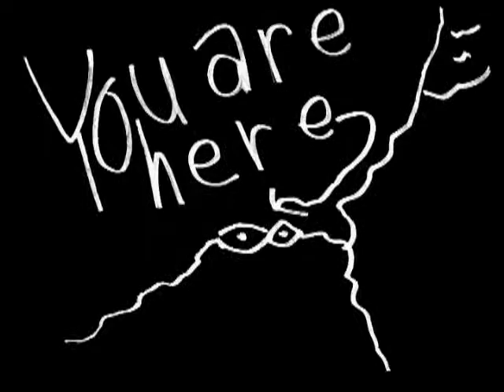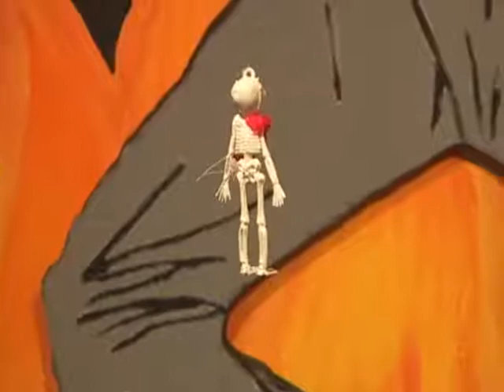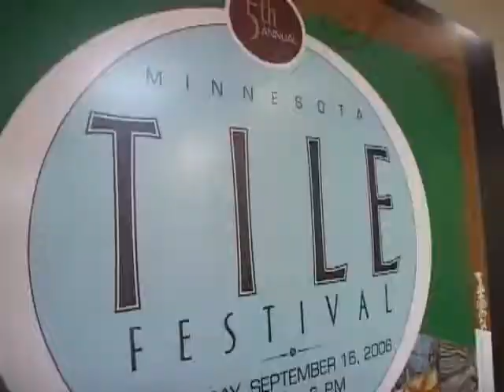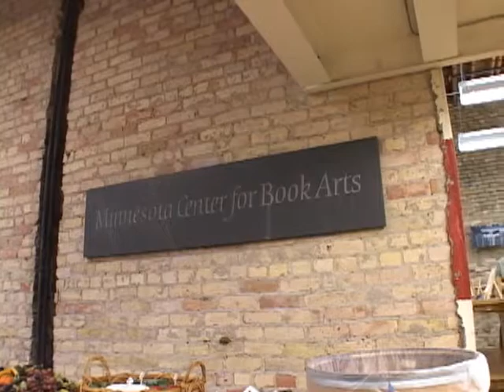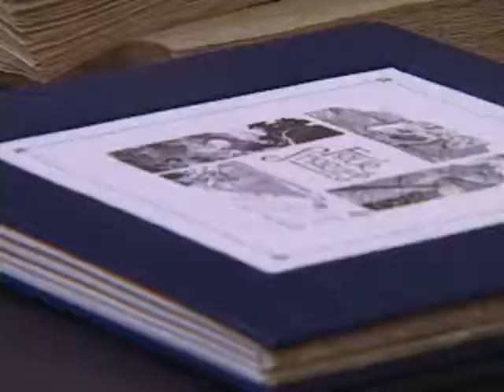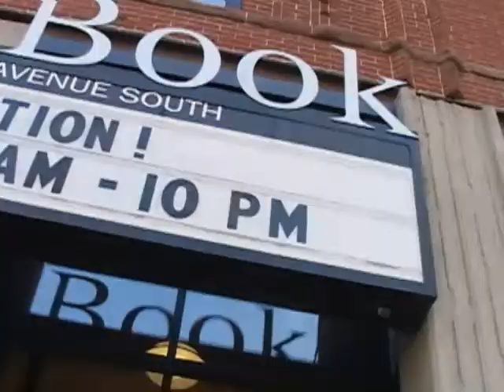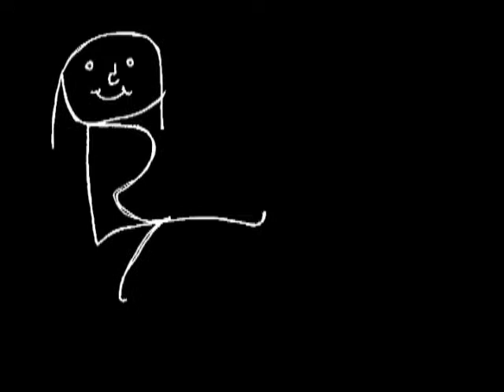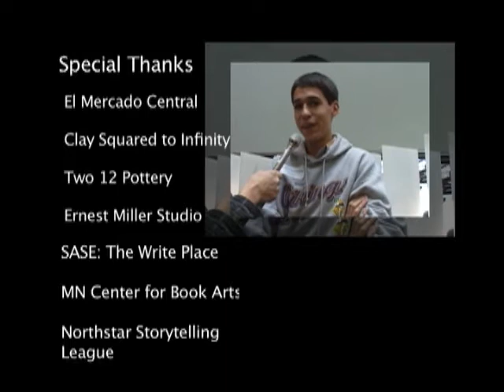Access to Art Episode 5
Episode Five - January 2007
Hosted by local artist Tom Cassidy at the Northstar Storytelling League's "Stuffed with Stories" storytelling festival.

Segment Two: As a part of the 7th Annual Northeast Clay Tour, nine galleries and studios in Northeast Minneapolis opened their doors to the public one weekend in October. This piece by correspondent John Akre introduces you to the world of the clay artist and profiles three of the participating studios: Clay Squared to Infinity, 212 Pottery, and Ernest Miller.

Segment Three: The Minnesota Center for Book Arts, a local nonprofit organization dedicated to the art of bookmaking, holds a yearly fundraising party called Waysgoose. Traditionally, Waysgoose marked the traditional end of summer and the point at which the season of working by candelight began. Correspondent Carrie Volk captured the festivities at this modern version.

Segment Four: The Writers of Color Reading Series, sponsored by SASE: the Write Place and curated by poet Sherry Quan Lee happens the second Thursday of each month at Patrick's Cabaret. Correspondent Carrie Volk put together this piece about November's reading which featured writers Carolyn Holbrook and Sharon Suzuki-Martinez. Also, Tom Cassidy visits with storyteller Paula Reed Nancarrow at the Northstar Storytelling League's "Stuffed with Stories" storytelling festival.